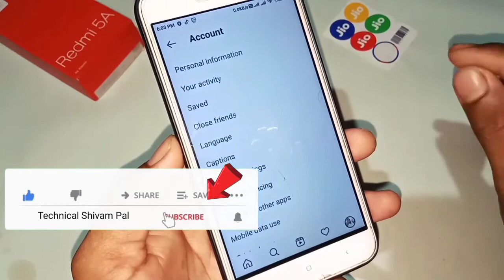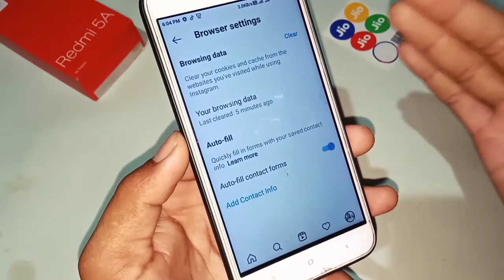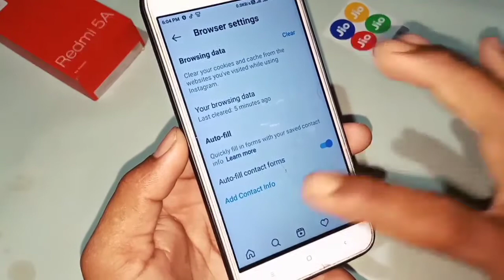how to use auto fill browser settings on Instagram account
how to use auto fill browser settings on Instagram account || @Technical Shivam Pal

दोस्तों is video ke andar aapko bataya gaya hai ki Instagram ke account setting ko open karne per browser settings ke andar autofill setting kaise use karte hain video pura dekh Lijiye aapko pata chal jaega.